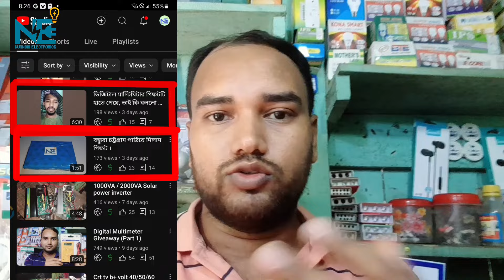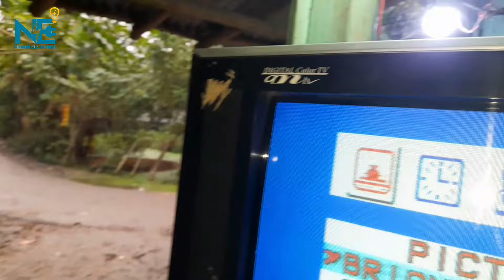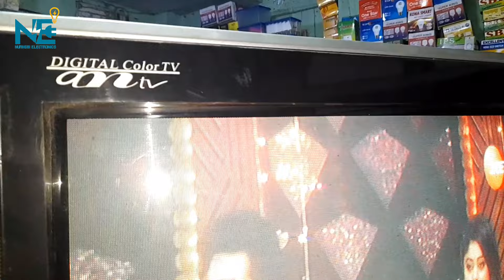Crt Tv Picture tube Blue Cathode Chorting falt Ritress line problem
ইলেকট্রনিক্স কাজ শেখার সবচেয়ে ভাল মাধ্যম সিআরটি টিভি কাজ শেখা ।
বন্ধুরা আপনারা সবাই আমার চ্যানেলের সাথে থাকবেন। তাহলে টিভির  সম্পূর্ণ কাজ শিখতে পারবো। ইনশাল্লাহ ।

What's app telegram number: 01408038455

Crt tv picture problem. পিরামিন না জ্বললে / পিকচার টিউব এ আলো না থাকলে, কিভাবে সমাধান করবেন শিখে নিন।

china crt tv output voltage drop
crt tv out put voltage dropcrt tv output voltage droping down problem
Nurnobi electronics
Color Tv Repairing Class.(Part 2)

Crt Tv tube cathode shorting falt Ritress line problem repair